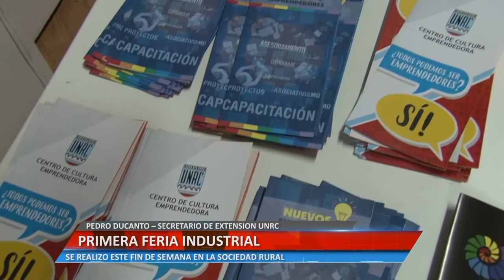PRIMERA FERIA INDUSTRIAL - PEDRO DUCANTO – SECRETARIO DE EXTENSIÓN UNRC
SE REALIZO ESTE FIN DE SEMANA EN LA SOCIEDAD RURAL
Facebook.com/uniriotv
Twitter.com/uniriotv